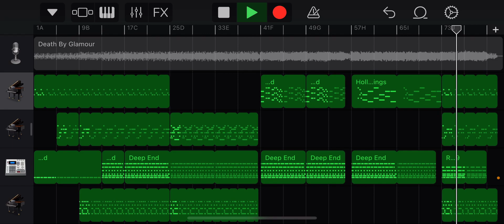Death By Glamour GarageBand Cover